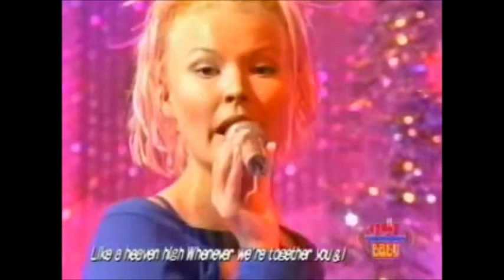SMiLE dk Doo Be Di Boy Live Rhythm Baby TV With Slowing Motion